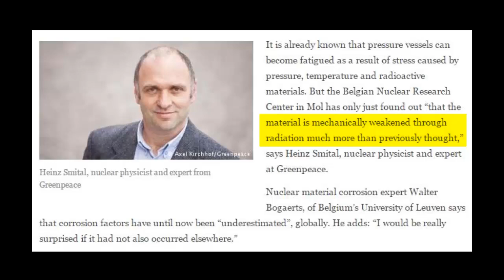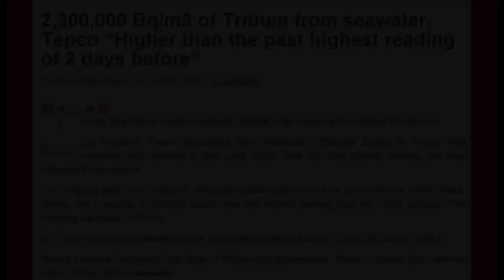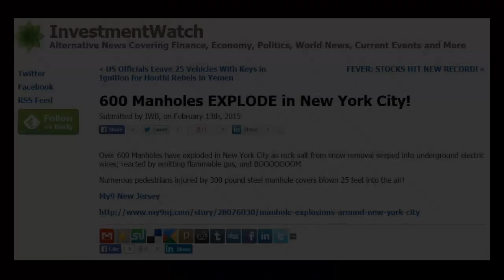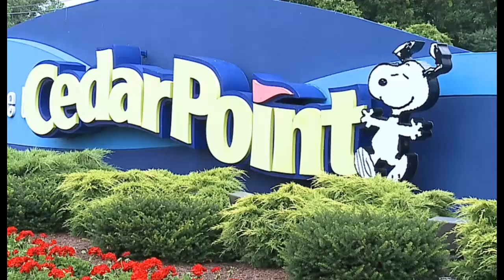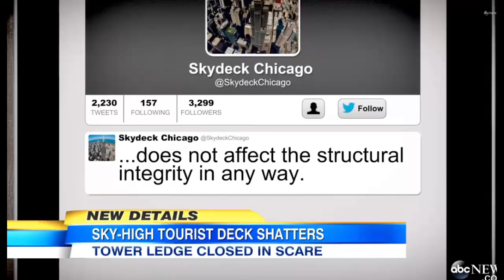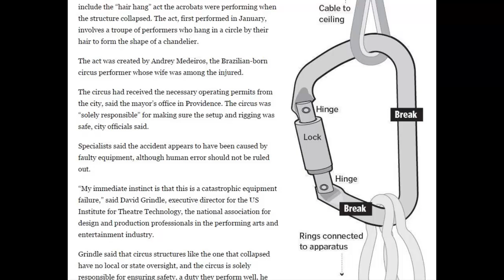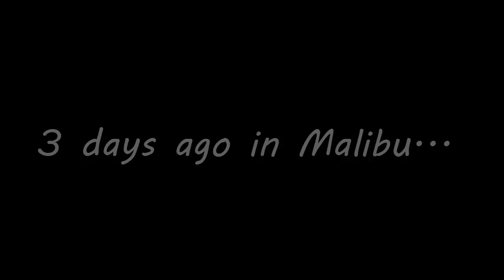Wigner10: Tritium & Infrastructure Events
Is Fukushima Radiation Causing Problems with
Aircraft & Infrastructure? Segment 10 of 12

Corresponding article on Climate Viewer News:
to be published at a later date with links to every event discussed

Links for all videos used in this segment (remove the "s" from http if video not found):